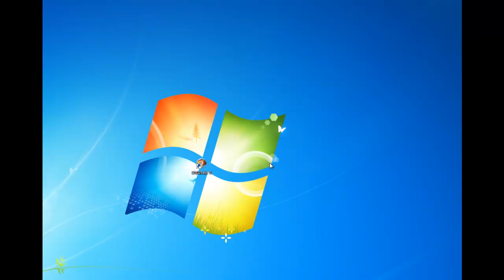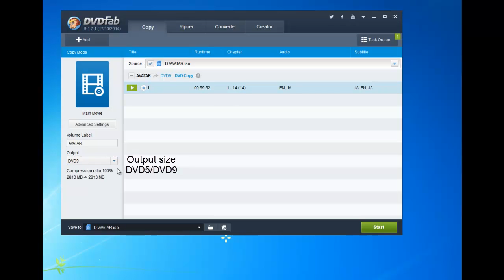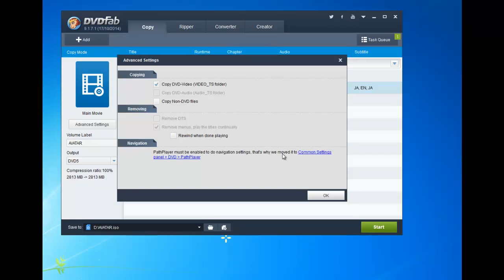Tutorial on how to copy DVD main movie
By using Main Movie mode of DVDFab DVD Copy, you can copy and backup your source DVD to a disc or onto your computer with only the main movie part. It’s convenient and easy to operate. Next let’s have a look at this detailed tutorial.